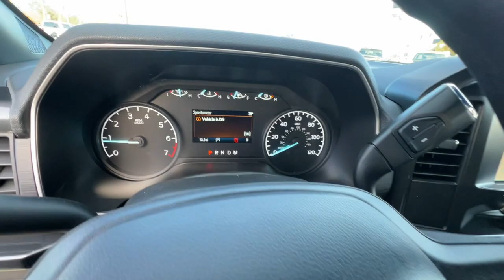2023 Ford F-150 Redding, Eureka, Red Bluff, Northern Corning California, CA 23F620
Area 51 Blue New 2023 Ford F-150 XL available in Redding, California at Crown Motors Redding. Servicing the Eureka, Red Bluff, Northern California, Corning, CA area.
2023 Ford F-150 XL - Stock#: 23F620

This 2023 Ford F-150 XL is proudly offered by Crown Motors Redding / Crown Motors Nissan You appreciate the finer things in life the vehicle you drive should not be the exception. Style performance sophistication is in a class of its own with this stunning Ford F-150 XL. Want to brave the road less traveled? Youll have the 4WD capabilities to do it with this vehicle. This is about the time when youre saying it is too good to be true and let us be the ones to tell you it is absolutely true. Just what youve been looking for. With quality in mind this vehicle is the perfect addition to take home.